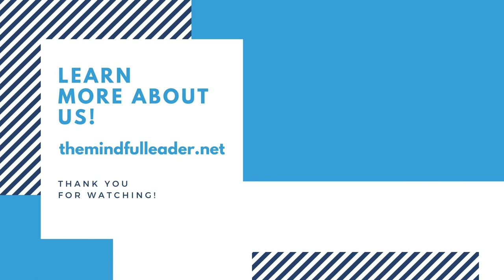Biohacking and Performance Optimization with Eduard de Wilde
It is unfortunate that many of us are not prioritizing our health and not investing enough in our own bodies to improve performance or even the quality of life.

We often wait for the doctor to fix us up with pharmaceuticals when we are finally truly ill.

Performance optimization is helpful in many areas, not only for leaders, but everyone can benefit from integrating biohacks and performance routines into their daily schedule.

In this interview, @eduarddewilde9054 , CEO of @LiveHelfi and the founder of @noordcode , join us to share his experiences and insights around digital transformation, body awareness, leadership performance, and biohacking ripple effect in the workplace .

Are you interested to learn more about these topics?

“There is no better moment to increase your level of present awareness than NOW” - Reiner Kraft

Do you want to learn more about mindmanagement and biohacking?